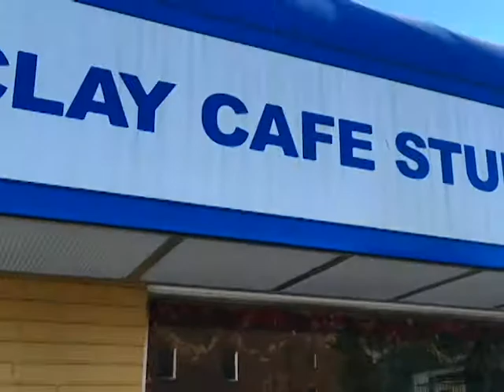Clay Cafe Falls Church Lulu Paints for Valentines Day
Clay Cafe Studios Falls Church corgi "Lulu" decides to paint something for MOM for Valentine's Day. Made in loving memory of "Nikki" RIP (real important puppy).